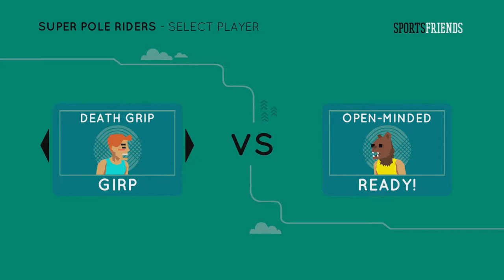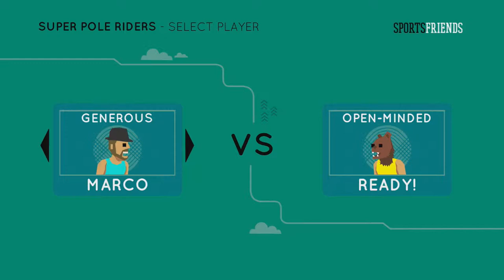SportsFriends: SUPER POLE DANCERS? - Couch Play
Today, in WildSportsFriends: Dean and Khnok will try to control a single ball with mobile dance poles, to strike points and try to mantain their friendship... I hope.